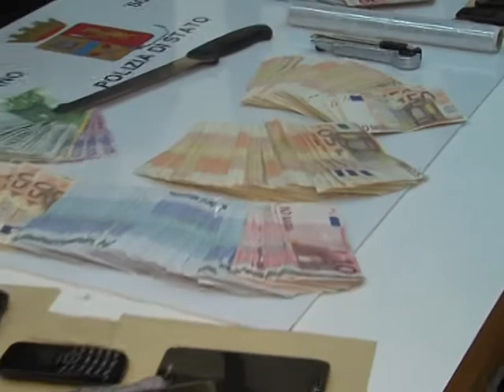Operazione antidroga della Squadra Mobile di Salerno. 4 in manette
Quattro arresti, 20 chili di hashish, 34.000 euro e due auto sequestrate. Questi in sintesi i numeri di una operazione conclusa ieri dalla squadra mobile di Salerno. La droga era destinata al mercato salernitano. In manette due giovani salernitani e due fratelli marocchini residenti a Pagani. (071114)